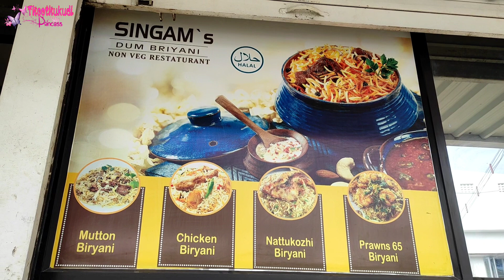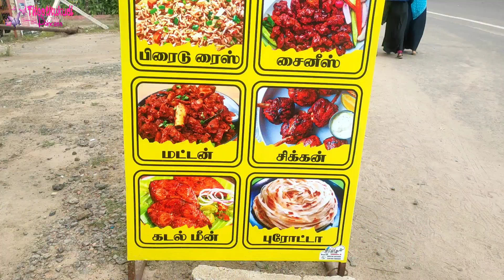Singam Hotel Food Vlog |RMKV அருகே Non Veg ஹோட்டல் இருக்கா| food peppafoodie Thoothukudi Princess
This video is captured and uploaded by me for the purpose of entertaining you with Tuty Surrounded things!